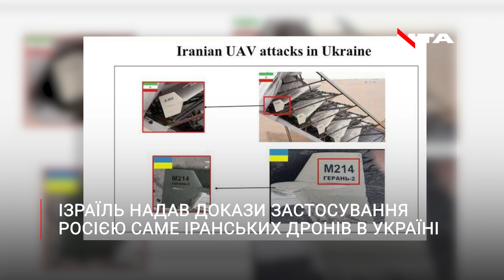Іран, окрім безпілотників, передаватиме рф ракети